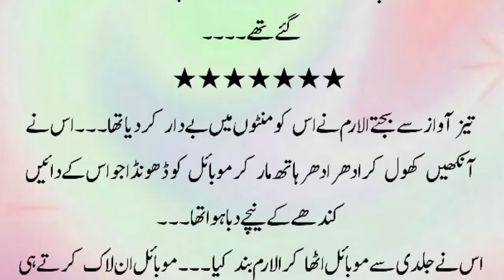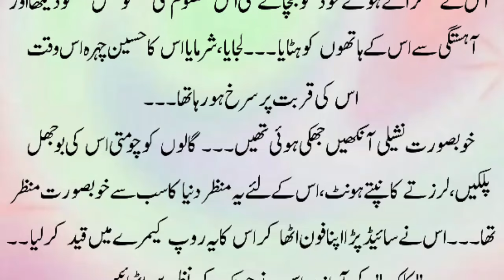Romantic Novel | Romantic Novel In urdu | Romantic Stories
Hello Romantic urdu novel readers, today's novel urdu is MultipleCouples Based. This is rude hero based novel, friendship based romantic novel, 4 sisters based Urdu Novel. It is also Forced Marriage, kidnapping based romantic novel in urdu. I hope you will enjoy this love at first sight based, Heart Touching Love Story in Urdu/Hindi.

Urdu novels
Romantic Novel
Multiple couples based
Kidnapping based
After marriage love story based
novel book
Hearttouching romantic stories
Romantic novel rude hero based
Possessive &rude hero based
Urdu novel
Urdu romantic novels
Romantic novels
Novels in urdu romantic
Novel Romantic
Novels
Romantic novels
Long novel
Urdu Romantic novel
Novel urdu
Bold novel
Urdu story
Story in urdu
Moral story